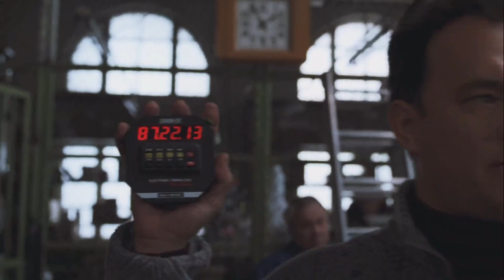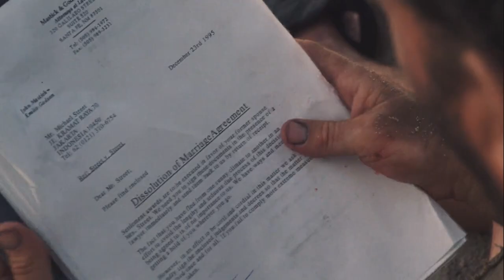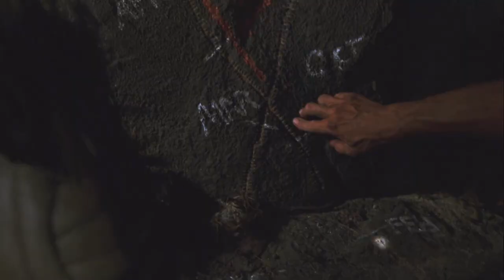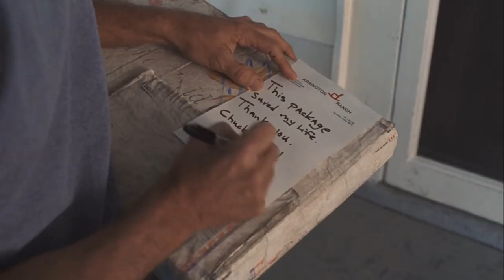FedEx Employee Forced To Wait 4 Years To Deliver Package | CAST AWAY RECAP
Obsessively punctual FedEx executive Chuck Noland is en route to an assignment in Malaysia when his plane crashes over the Pacific Ocean during a storm. The sole survivor of the flight, Chuck washes ashore on a deserted island. When his efforts to sail away and contact help fail, Chuck learns how to survive on the island, where he remains for years, accompanied by only his handmade volleyball friend, Wilson. Will Chuck ever return to civilization and reunite with his loved ones?